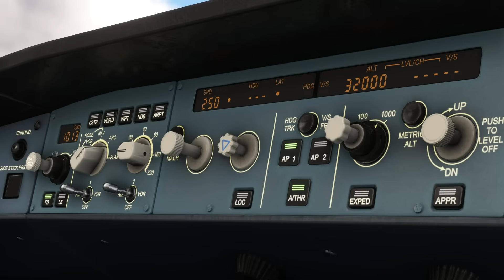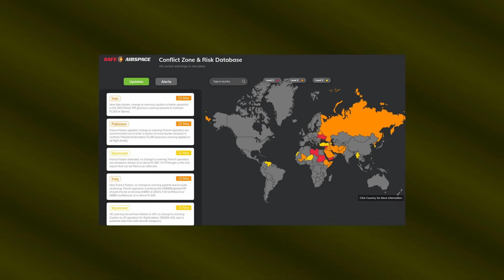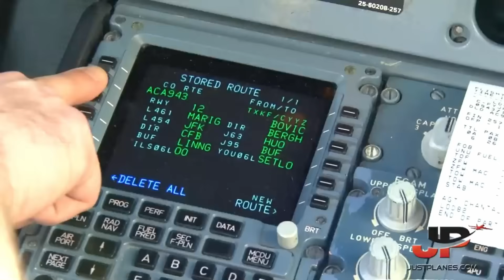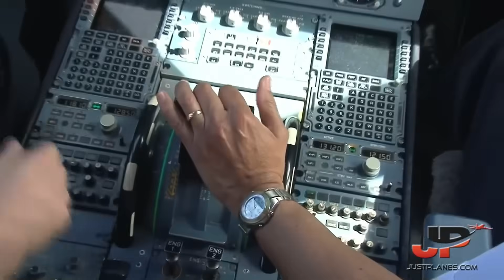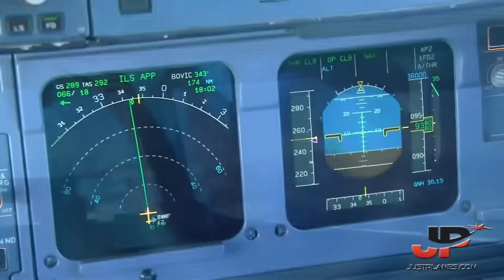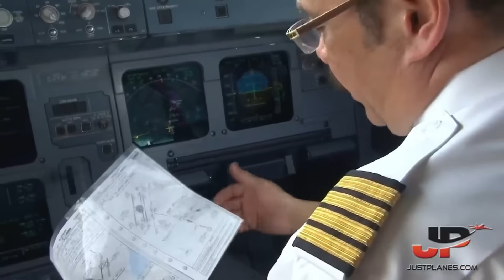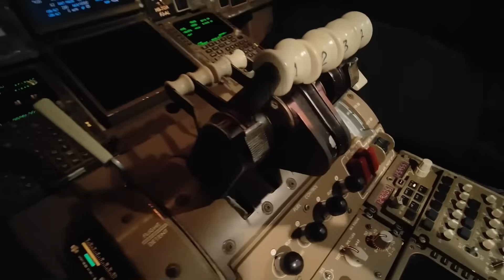Is autopilot about to replace pilots?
In today's Pilot Explains video, Captain Mark explains whether pilots are still needed to fly a plane, or does autopilot do everything these days?

Our Gear:

📷 Cameras
Main Streaming Camear
Streaming / Video Camera
Aviation Lens

📽️ Production Gear
Vision Mixer

🔊 Audio Gear
Audio Mixer
Presenter Headsets
Aviation Mic
Field Mic
Field Mic Cheaper

🔧 Accessories
GoPro media mod (HDMI out)
Camera Zoom remote
Matt Cam Tripod

🔹 Get Involved:
We encourage you to join the conversation! Share your insights, ask questions, and connect with other aviation enthusiasts in the live chat. We'll do our best to respond to as many comments as possible.

If you would like us to receive 100% of your donation please use our tip link here!

We encourage Membership Gifting as our preferred support method - as this gives new viewers a chance to enjoy the emotes in the chat :)

Thank you - your support helps us keep all of our content free for everyone to enjoy!